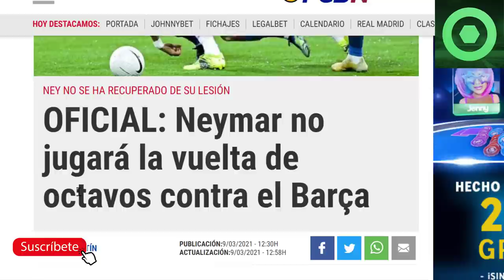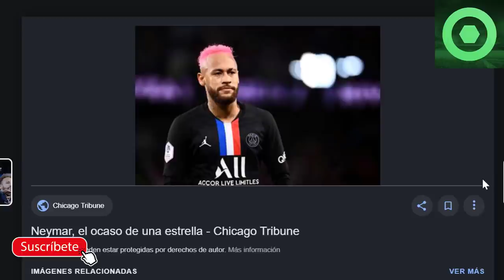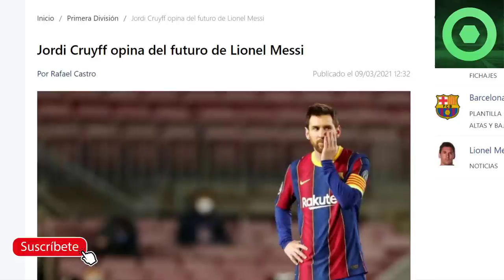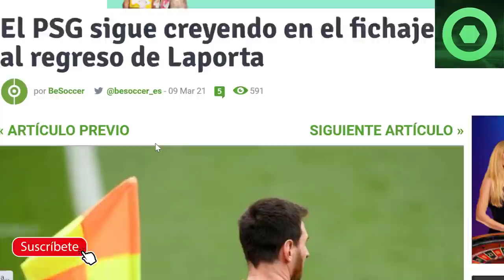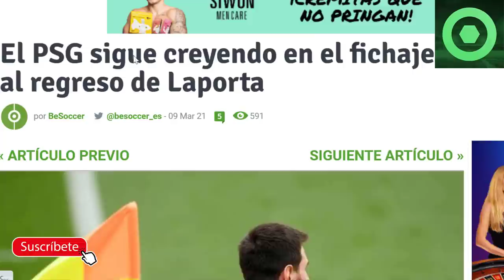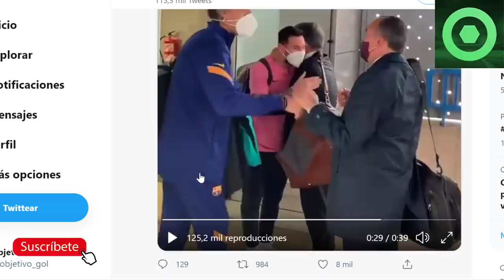🔴EMOTIVA NOTICIA de LAPORTA y MESSI 🔴PSG NINGUNEA a LAPORTA 🔥 GRAN NOTICIA de NEYMAR para el BARÇA🟥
Fuentes:
fcbarcelonanoticias
fichajes com
besoccer
lavanguardia